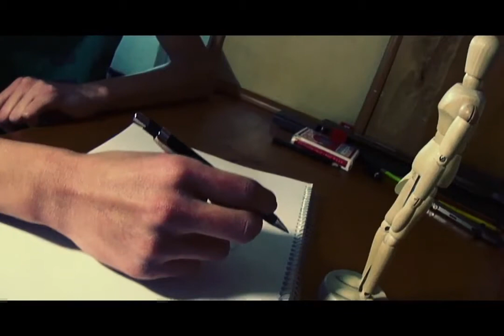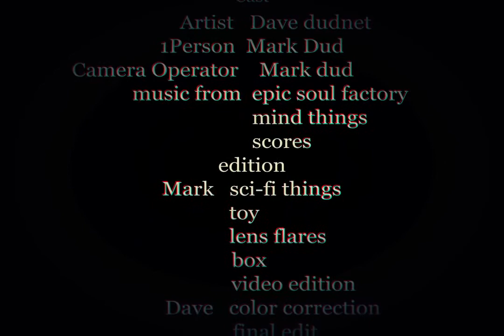L'Artista (cortometraje guatemalteco)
FICHA TÉCNICA:

Dirigido por:
Mark Dud

Editado por:
Mark Dud y Daved Dudnet

Producido por:
Putrendech

Artista: Dave Dudnet
Persona: Mark Dud
Operador de cámara: Mark Dud
Edición: Mark Dud
Correccón de color y editado final:Dave Dudnet